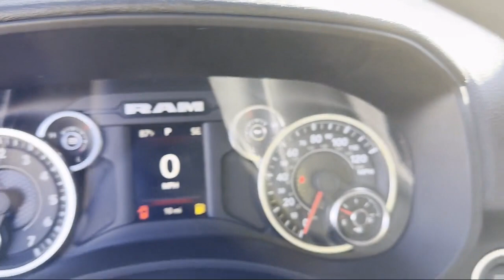2022 Ram 2500 Tradesman Crew Cab Elk Grove Sacramento Roseville Folsom Rocklin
2022 Ram 2500 Tradesman Crew Cab Stock Number: 69333D Vin:3C6UR5CJ6NG418078.

8575 Laguna Grove Dr.